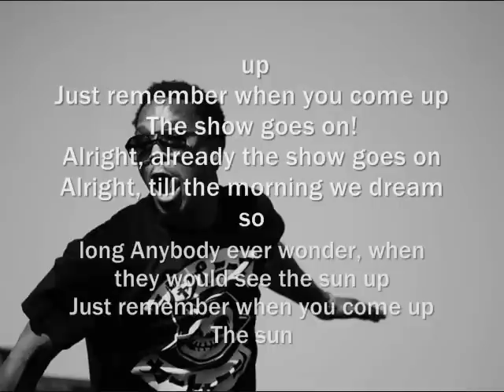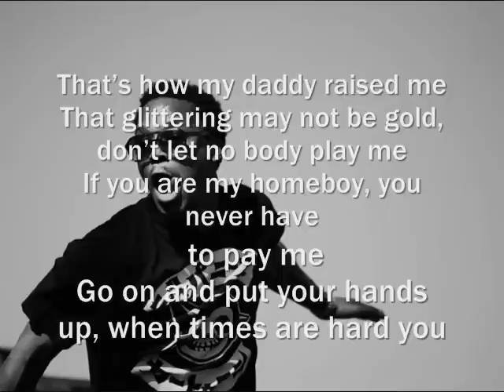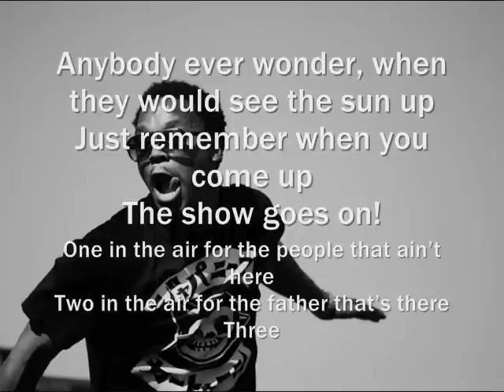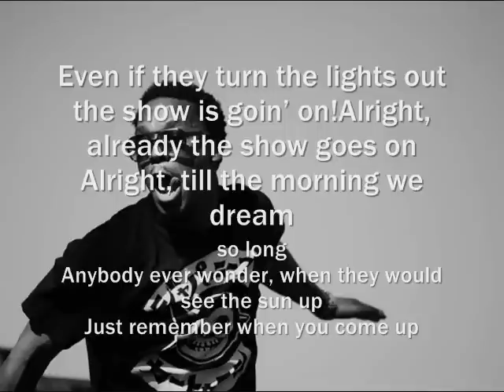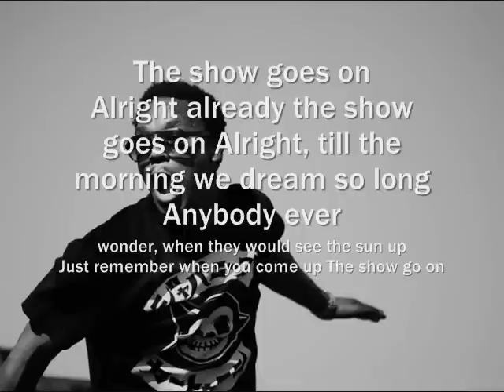Lupe Fiasco - The Show Goes On lyrics HQ (HD)